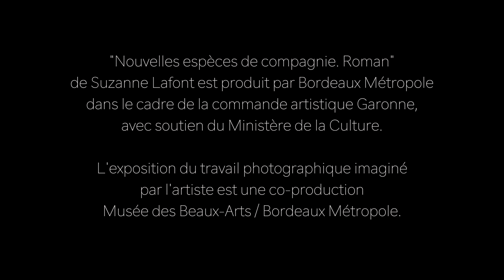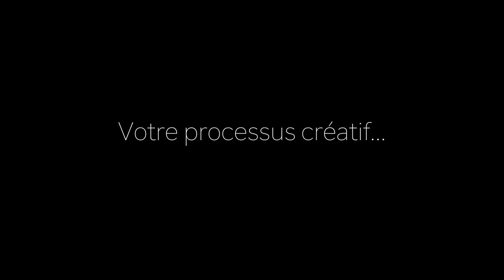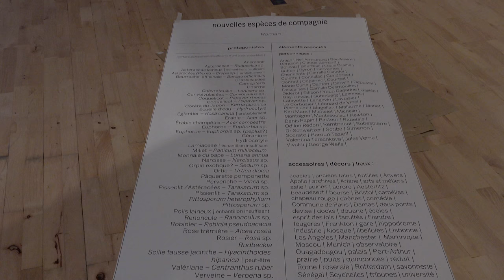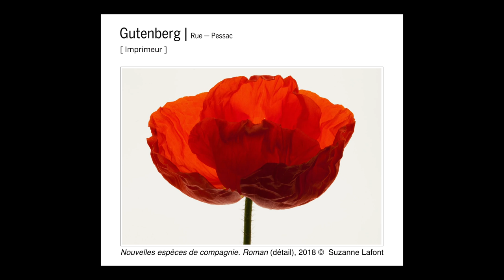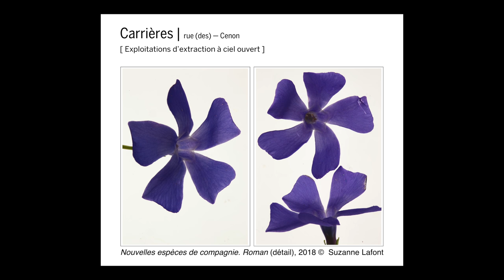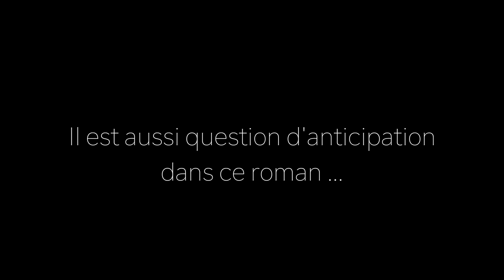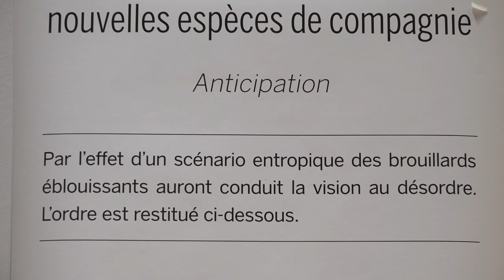Suzanne Lafont - Nouvelles espèces de compagnie. Roman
"Nouvelles espèces de compagnie. Roman" de Suzanne Lafont est produit par Bordeaux Métropole dans le cadre de la commande artistique Garonne, avec le soutien du Ministère de la Culture.

L'exposition du travail photographique imaginé par l'artiste est une
co-production Musée des Beaux-Arts / Bordeaux Métropole.

L'exposition est aussi présentée par Sophie Barthélémy, directrice du Musée des Beaux-Arts.